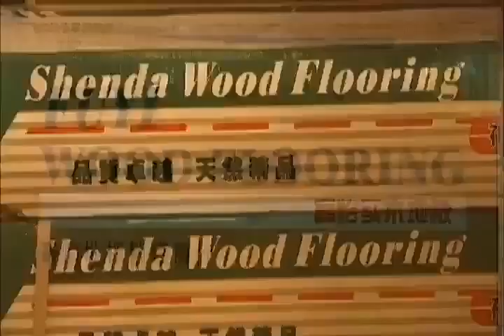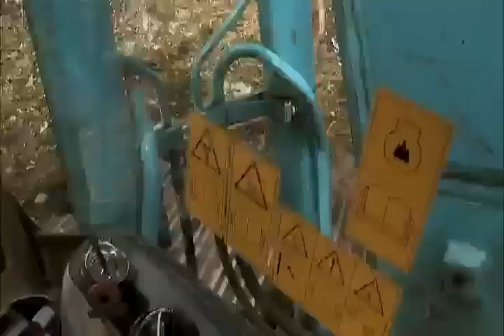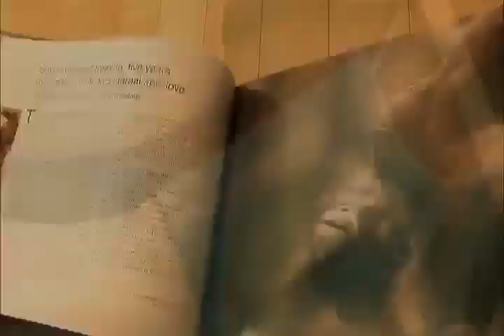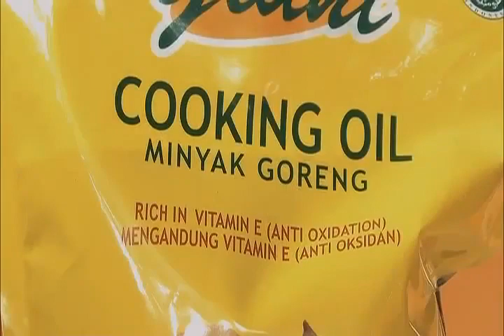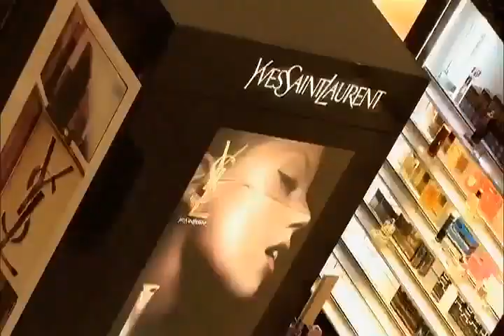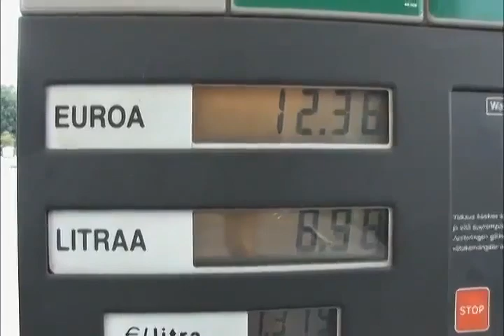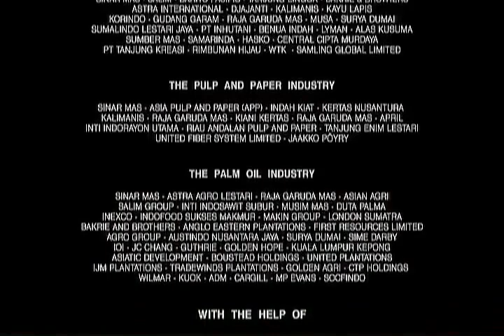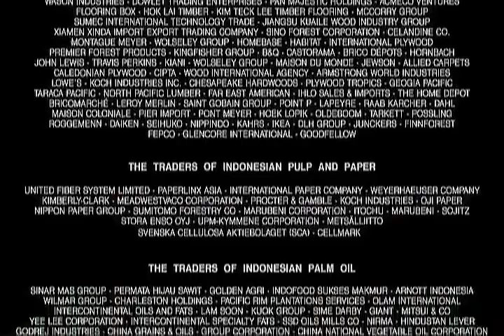GREEN, by Patrick Rouxel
Multi award winning. Set in Indonesia. Meet Green, an orangutan and victim of human impact. Follow the devastating journey as her home is destroyed by logging, clearing for palm oil plantations, and the choking haze of rainforest fires. Hauntingly poetic and without narration, the film creatively depicts the effects of consumerism on tropical rainforests as we are faced with our personal accountability in the loss of the world's treasures.